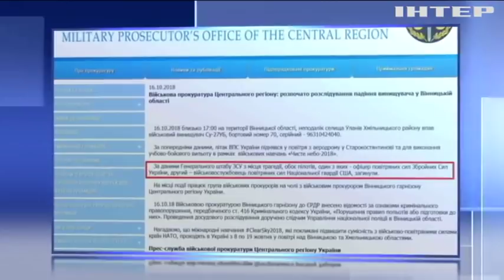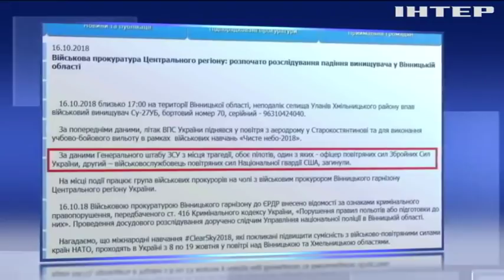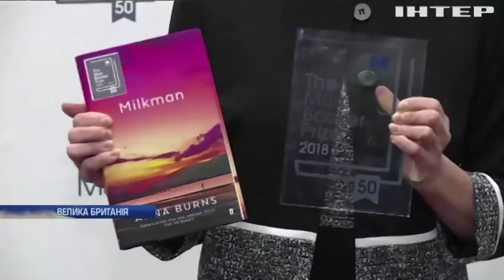Новости 7:00, выпуск за 17 октября 2018 года